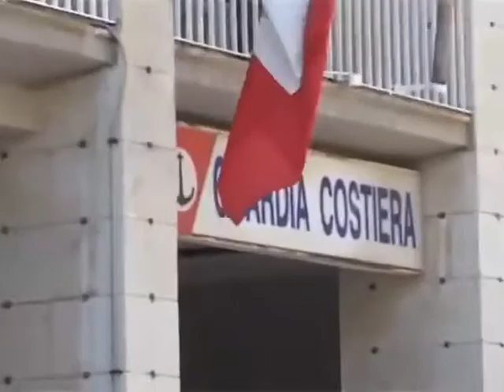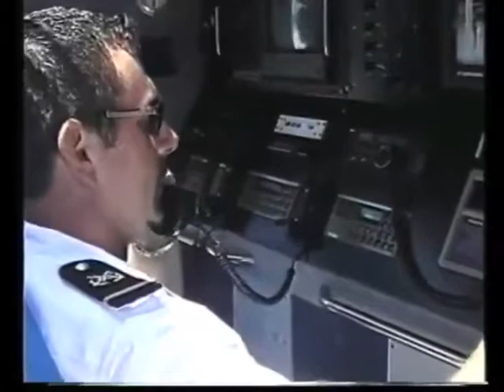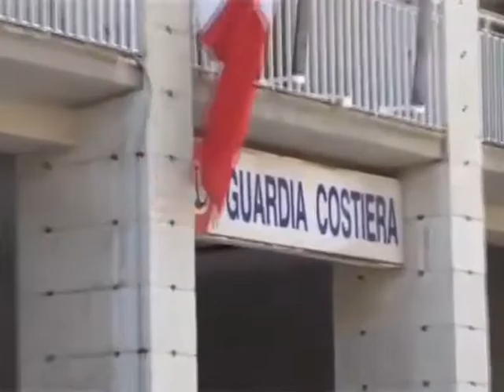Mare sicuro 2017: Primi risultati della Capitaneria di Porto di Porto Empedocle. TG 98